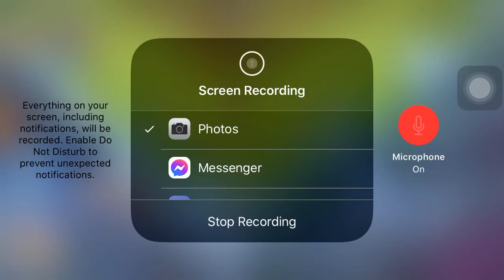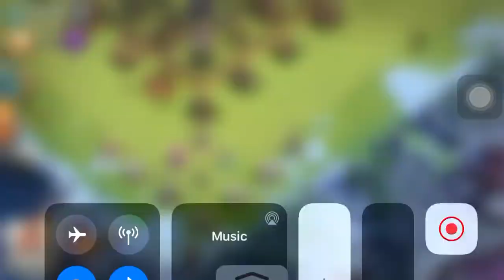December 20, 2020